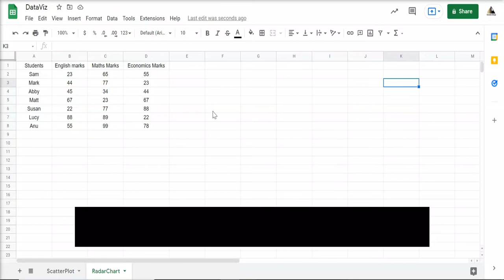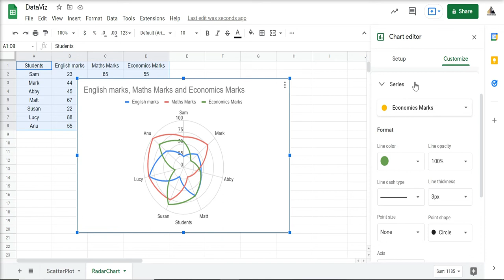Radar Chart in Google Sheets